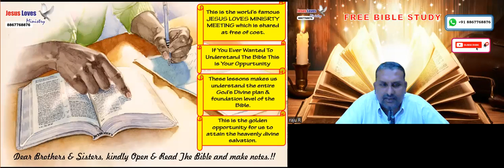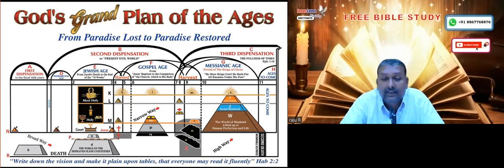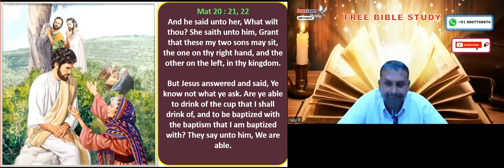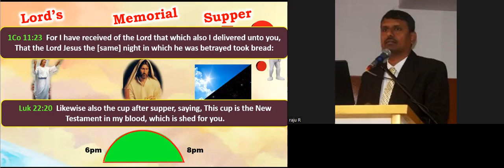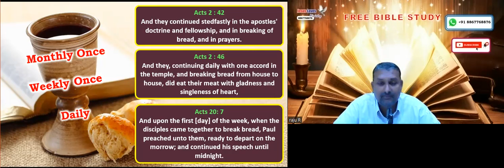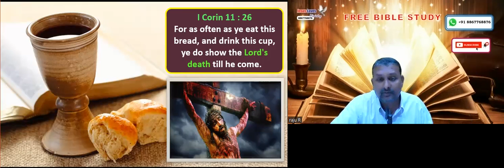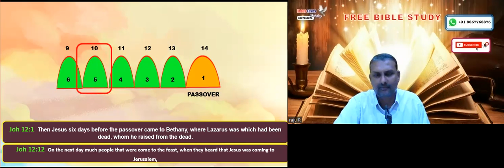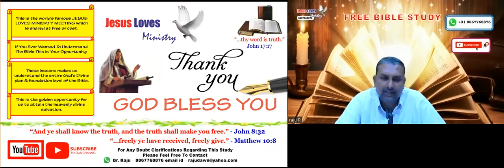Lord's Supper - Free English Bible Study - Br Raju - 8867768876